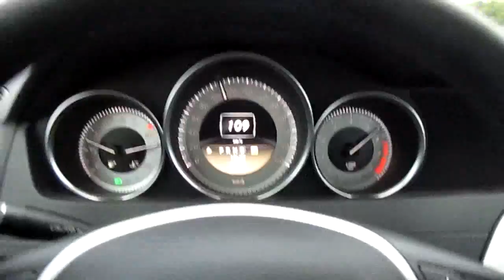Разгон до 100 на мерседесе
Вот так лихо и до 100 за 8 секунд.